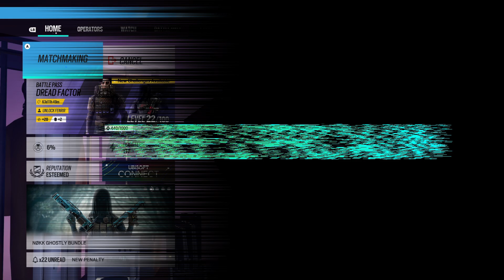THIS GAME IS A CLUSTER &#$@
RB6S W/ JAROD AND JACOB